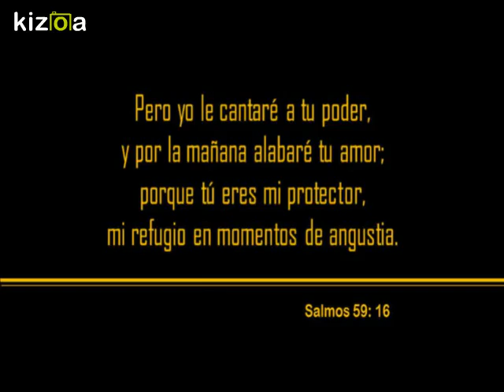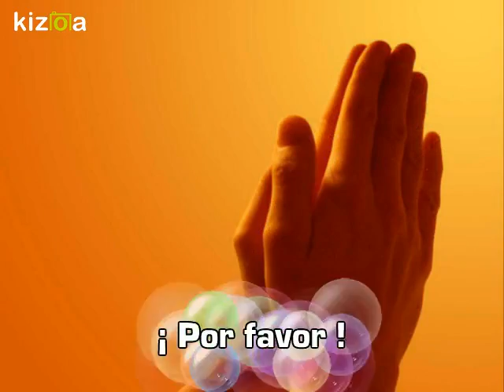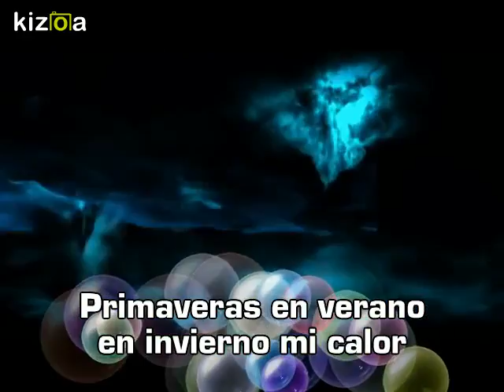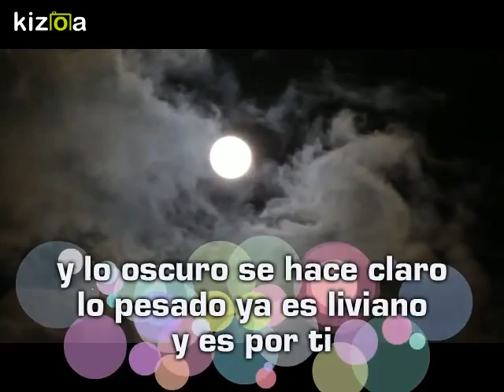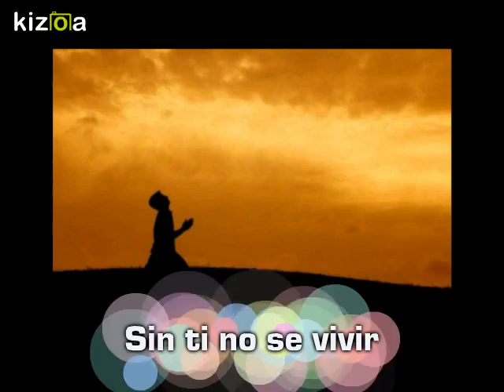Dulce Compañía - Omar Herrera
Canal creado con el propósito que  encuentres música enfocada en alabar a Dios, donde el centro de la letra y la música sean el Creador y Salvador. Dios te bendiga